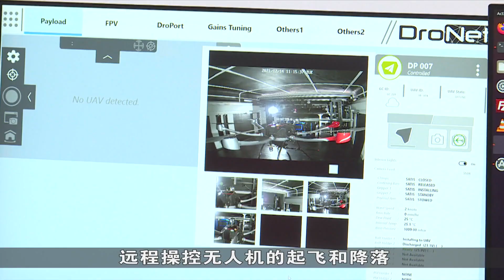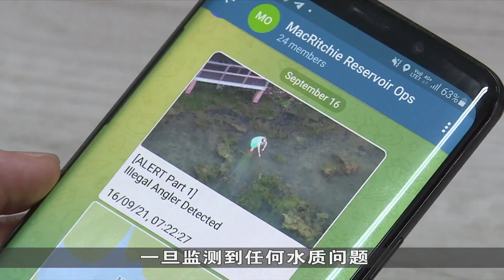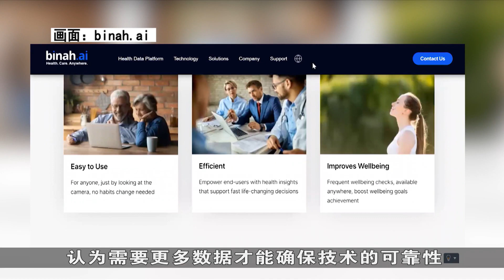狮城有约 | 科技一点通: 无人机监测蓄水池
无人机越来越普遍，应用领域也越来越广泛。公用事业局半年前开始采用无人机，在本地六个蓄水池范围内，侦测水质、水生植物的生长以及监控垂钓和划桨等水上活动。看无人机如何协助执法人员，节省人力，完成任务。

13/01/2022 播出